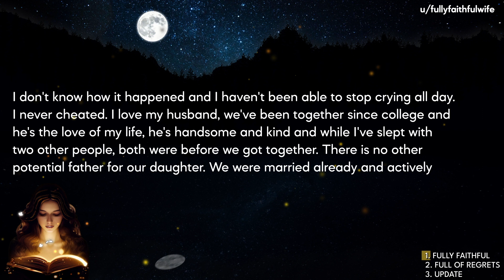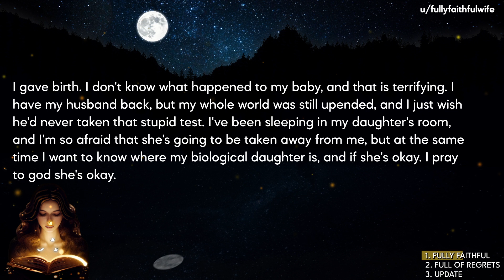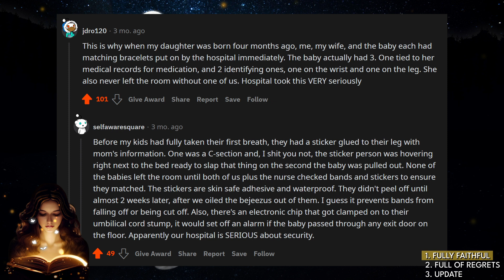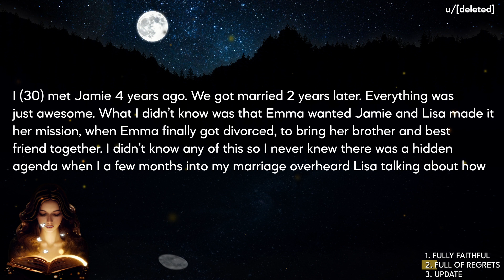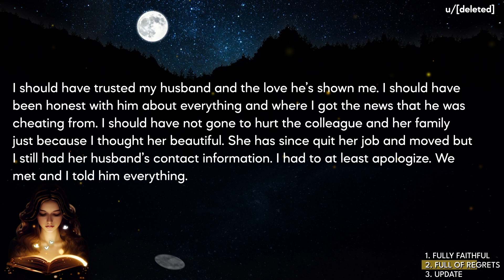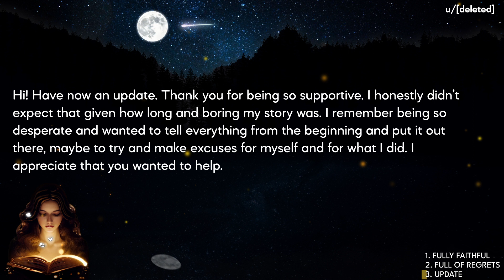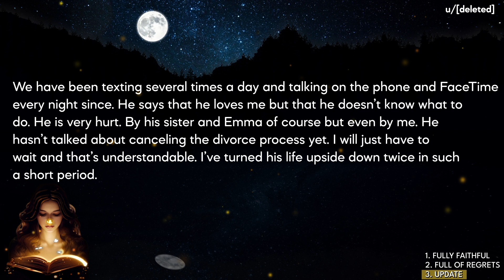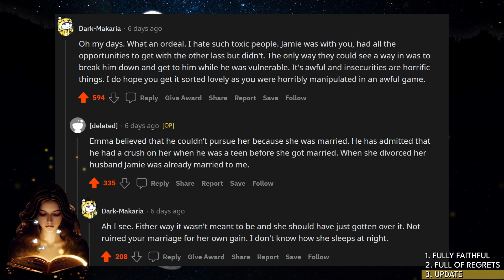I Need Help Solving This Mystery But He Thinks It's ALL Lies?!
🦋Today's Stories:
Story 1:  BORU- My (29F) husband (31M) got a paternity test on our daughter (5F) and it came back negative, but I never cheated. Now he thinks our relationship is a lie and wants to divorce. What do I do?
Story 2:  TrueOffMyChest - I’m full of regrets, believing that my husband cheated on me. When he didn’t.
Story 3:  TrueOffMyChest - [UPDATE] I’m full of regrets...

🍒Video Timestamps:
00:00 Story 1
07:24 Story 2
14:15 Story 2 Update